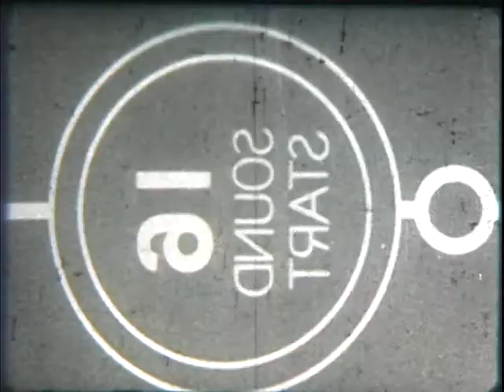Working Portraits (Silent)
FOR PREVIEW ONLY
THIS IS A 16MM FILM AND SHOULD ONLY BE SCREENED ON 16MM FILM
A document in the form of a portrait. Shot in June 2000 at Phil Hoffman's Independent Image-Making Retreat, this film stays close to the participants
and the film medium itself as they work on their projects.
Running Time: 8 Minutes
Format: 16mm, B&W, Silent
Aspect Ratio: 1.33
Year: 2005, Canada/USA
Cast: Becka Barker, Helen Hill (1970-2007), Deirdre Logue, Kelly Krotine, Alexis Rubenstein (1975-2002), and Karyn Sandlos.
Distribution: Canyon Cinema, Canadian Filmmakers Distribution Center and Collectif Jeune Cinéma

2007 Havana International Film Festival
2005 Féstival des Cinèmas Différents Paris
2005 MIXNYC at Anthology Film Archives